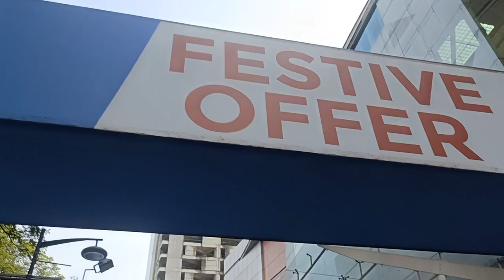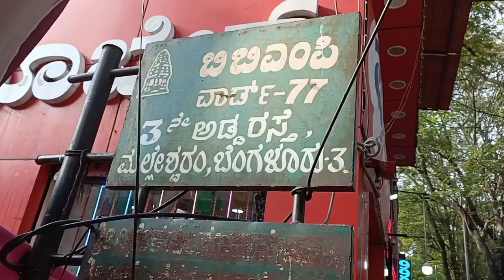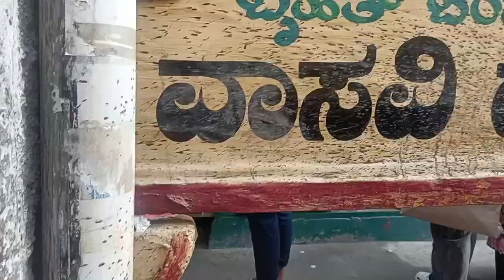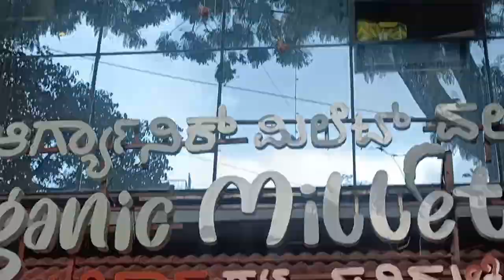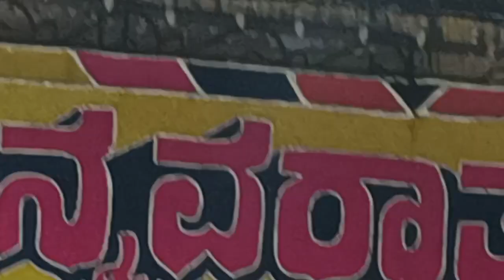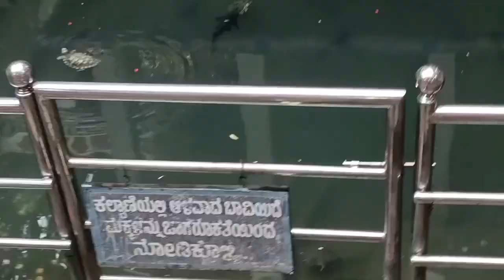దసరా నవరాత్రుల సంబరాలు బెంగళూరు/ మల్లేశ్వరం లో బొమ్మలకొలువు బొమ్మలు /బొమ్మలు అమ్మేషాపులు